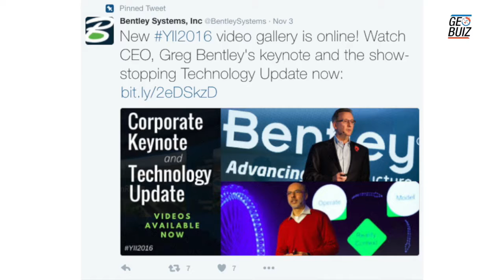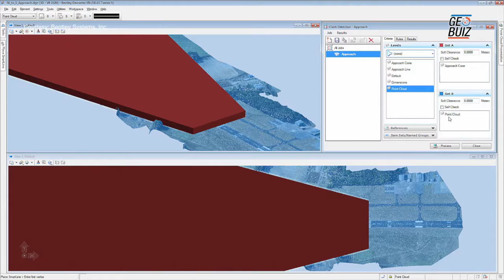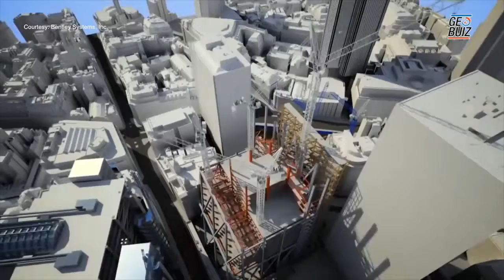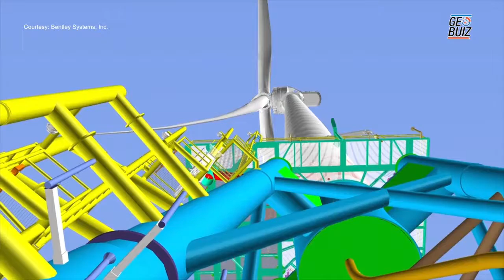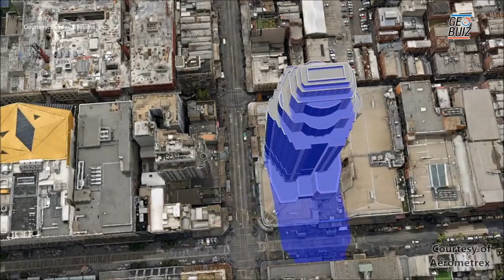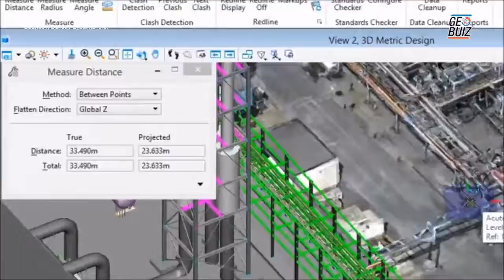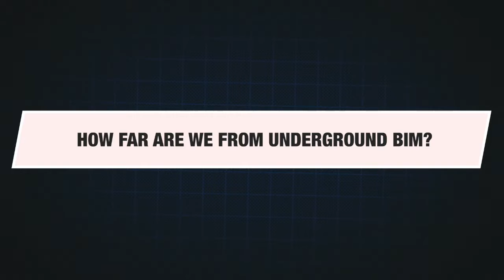Greg Bentley explains key notions of Conceptineering, Constructioneering and Inspectioneering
In an exclusive interview with Geospatial World, Greg Bentley CEO of Bentley Systems explains the key notions of Conceptineering, Constructionnering and Inspectioneering and how the concept can help construction industry to go digital.